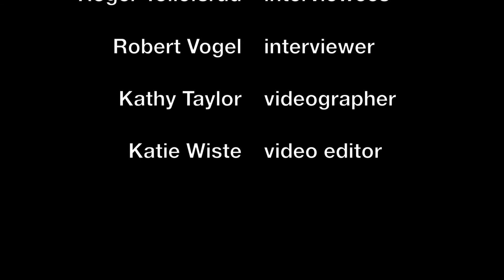Flying Farmers of Spring Grove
Tollefsrud and Kinneberg tell how they got started flying. Other early area flyers. Some rules and regs for noncommercial flying. Video edited by Katie Wiste. Also contains bonus historical Spring Grove area airplane footage from the Lavold 8 mm films.